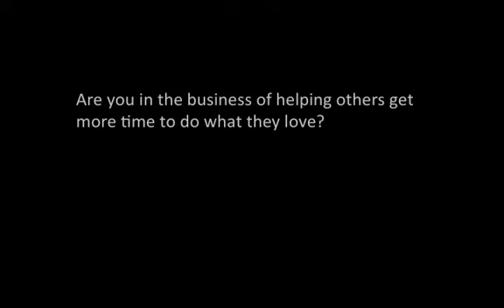Are you a Leader in the Xero industry?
"A leader is one who knows the way, goes the way and shows the way" - John C Maxwell
Learn how to be a leader at the Cloud Accounting Add-On Expo